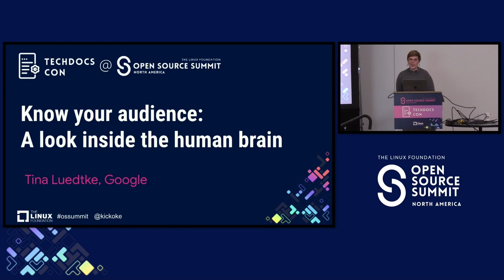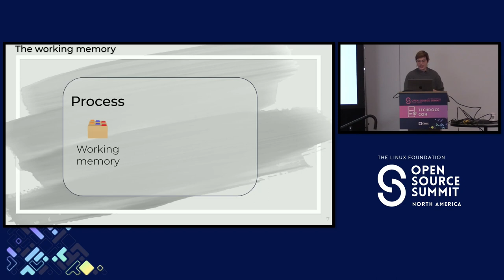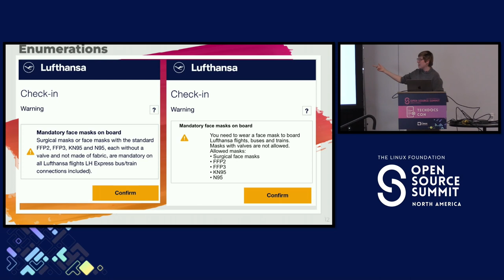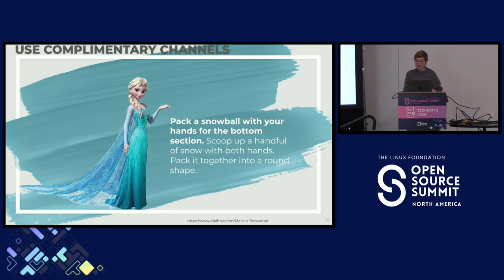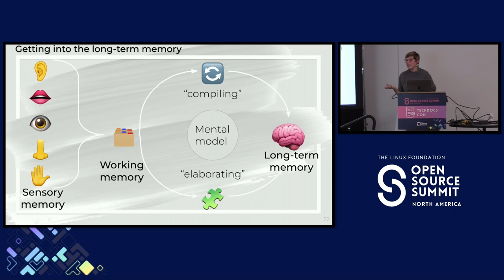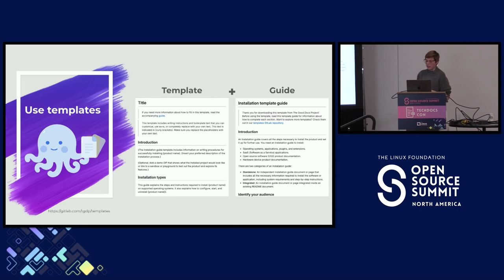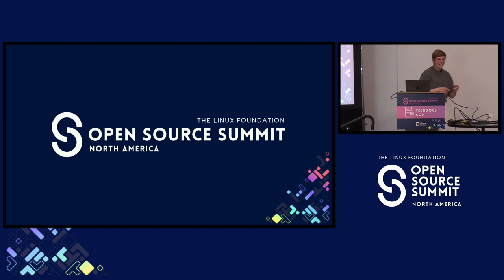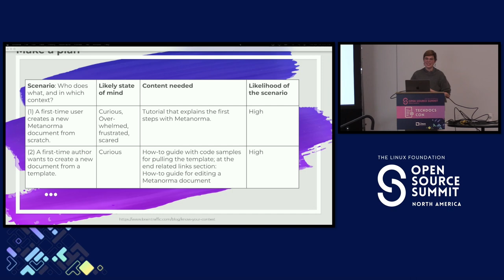Know Your Audience: A Look Inside the Human Brain - Tina Luedtke, Google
To create high quality documentation, you need to know the subject matter and your audience. This talk drills down deeper into “getting to know the audience”. If you’re writing for humans, you’ll need to know how your readers process information, which science calls cognition. The talk introduces you to cognitive psychology and how it applies to technical writing. When you understand the cognitive processes involved in perceiving different media, you can create documentation that is easy to understand, clear, and concise.